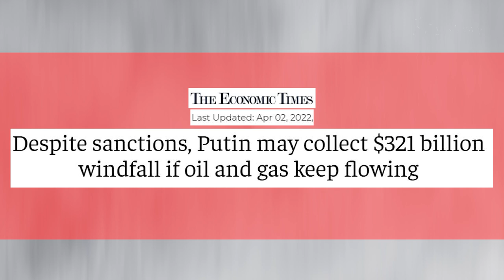Mapping Faultlines: NATO is Fighting Russia to the last Ukrainian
Two months into the war in Ukraine, NewsClick's Prabir Purkyayastha talks about what has clearly become a conflict between NATO and Russia. He explains NATO's aims and methods and the problems that may be caused by the massive supplies of weapons to Ukraine. He also analyzes the latest developments on the energy front as European countries realize that halting Russian supplies is easier said than done.

NATO Expansion